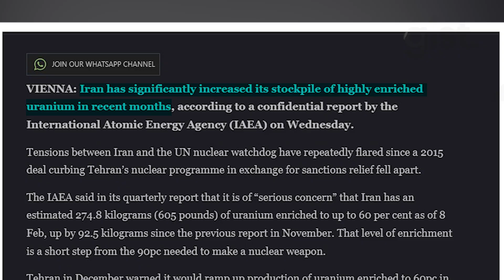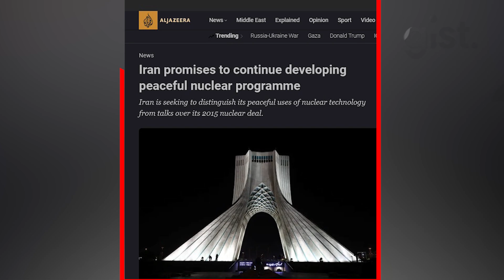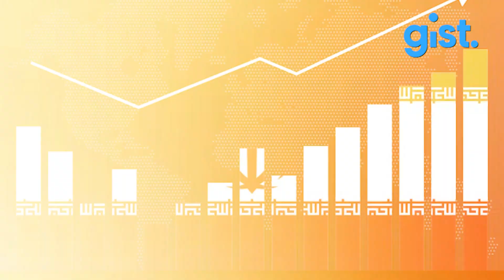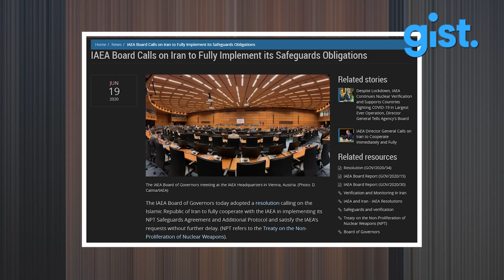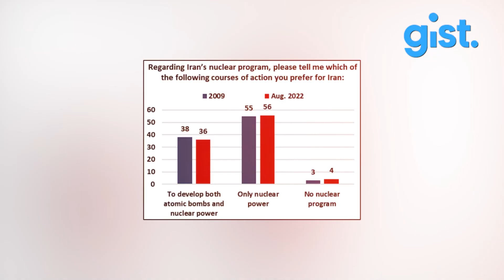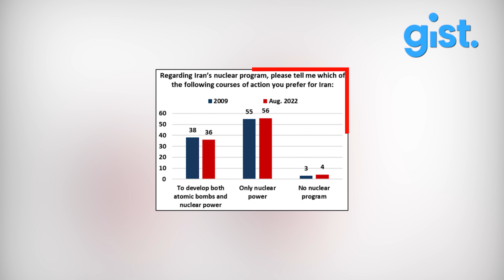Has Iran Become A Nuclear State? How Many Nuclear Weapons Does Iran Have?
Iran's nuclear program has been a focal point of international scrutiny for decades, with recent developments intensifying concerns over its potential to produce nuclear weapons. As of February 2025, reports indicate that Iran possesses a significant stockpile of highly enriched uranium, bringing it closer to the capability of assembling nuclear warheads.